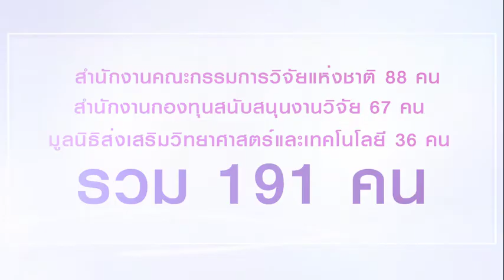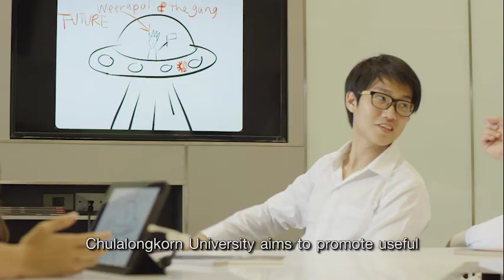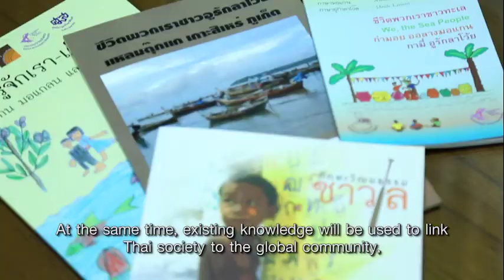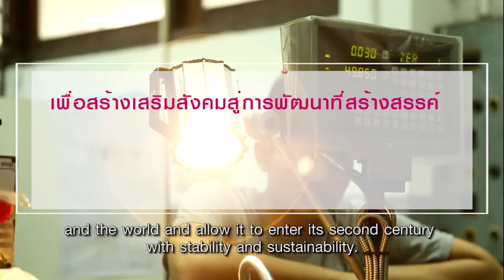Chulalongkorn University 2017 (Thai Version)